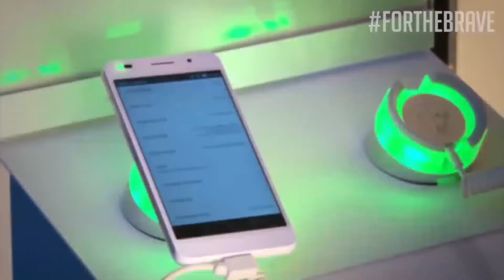Huawei Honor '100 days of Braveness' - Amsterdam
Honor - 100 days of Braveness

To celebrate the first 100 days anniversary of Huawei's Honor for the brave brand, Huawei hosted 5 parties across 5 countries. J-Plug was chosen to secure their top mobile devices while providing great in-hand experience.

Honor have different surprises coming up until celebrating their '100 days of Braveness', so make sure not to miss out!